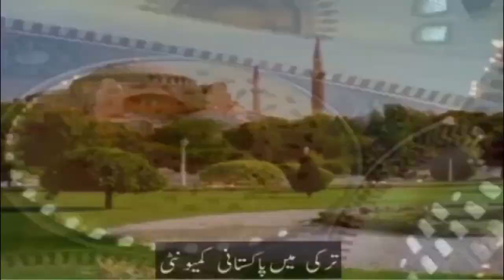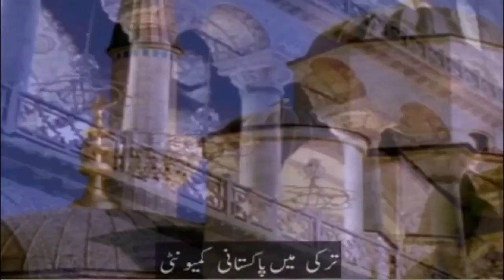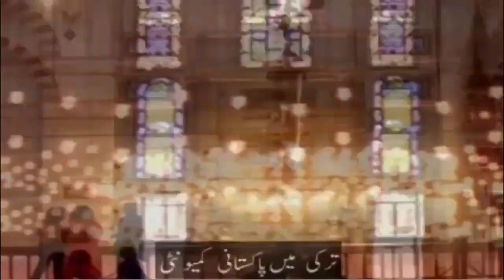Turkish Education Minister & Ambassador interview on Jinnah Young Writers Awards ceremony in Ankara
courtesy by TRT VoT